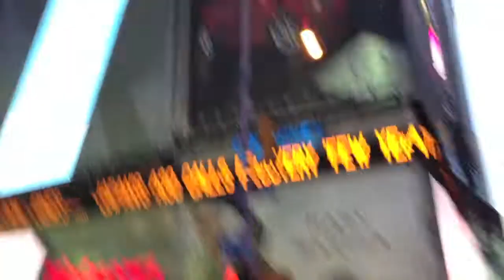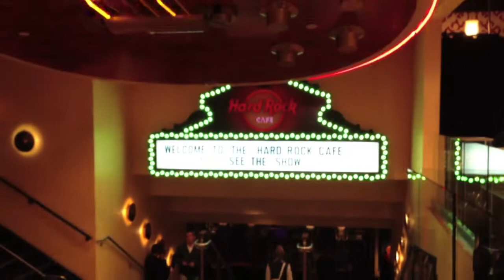NYC 2013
A little video I put together from my trip to New York City in April :)